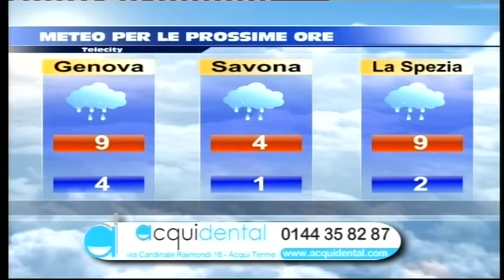TG AL 211218 H1800